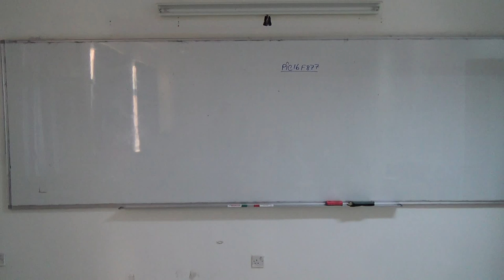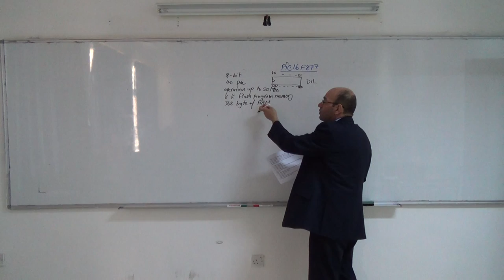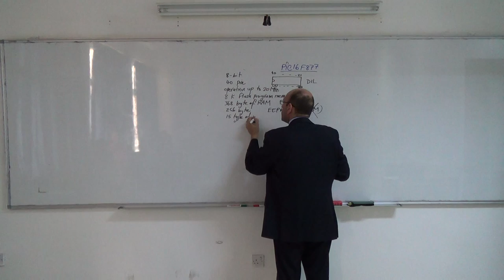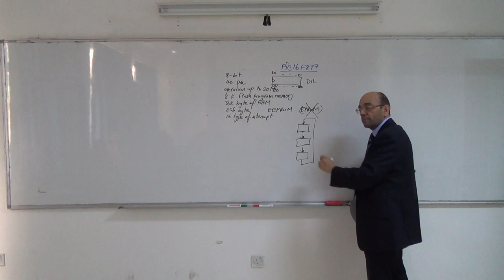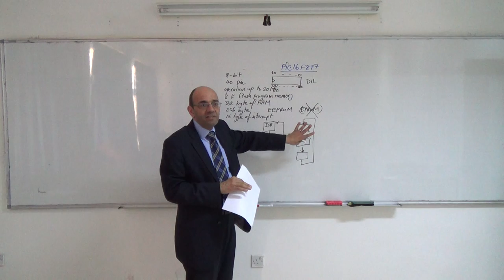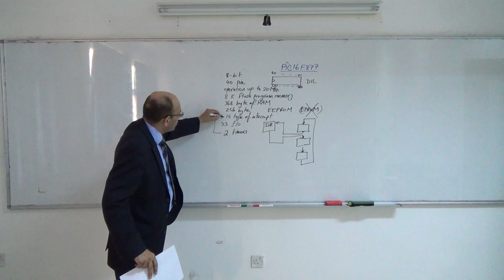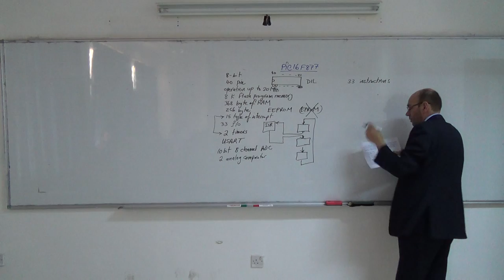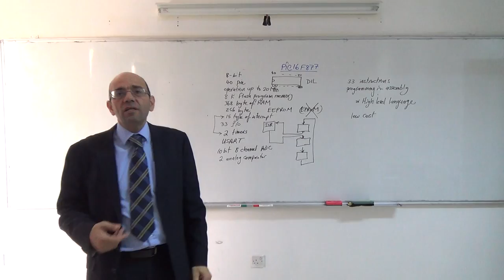Introduction, Part IV: Features of the PIC16F877, 4/3/2014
This fourth video in the introduction presents the features of the micro-controller PIC16F877.  It also includes some discussion on the use of interrupts and timers.